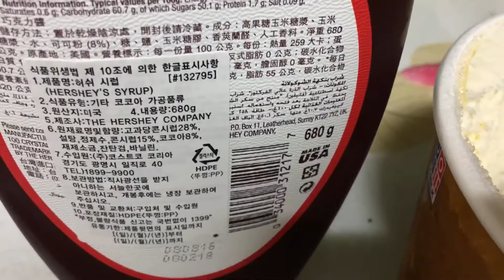수제 아몬드봉봉 먹방 직접 만들어 먹어 보신분?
한국 베스킨라벤스 아몬드 봉봉 맛있게 손수 만들어 먹는 방법~!!!
투게더에 허쉬 초콜릿 소스와 구운 아몬드 콜라보를 통해 맛 케미 폭발~!
투게더에  허쉬 초코렛 시럽 소스 하나면 아몬드봉봉 파인트보다 더 큰
페밀리 사이즈 만들기 가능 ㅎㅎㅎ
19금 욕설, 포켓몬GO 다음으로 중독성 있는 먹방
너의 이름은 아몬드봉봉 먹방 영상 아몬드의 반격;
 EXID 하니의 역주행 전설보다 맛있는 아이스크림 먹방영상
주식부자, 증권사 스탁 직원보다 재미있는 마싯쥬;;;
모바일 먹방 영상
리그오브레전드, FIFA온라인, 오버워치, 던전앤파이터, 메이플스토리 보다 흥미로운 온라인 먹방 영상
또봇, 터닝메카드, 요괴워치, 파워레인저, 뽀로로, The Gummy Bear Song 보다 미래의 어린이들에게  맛있는 영상;